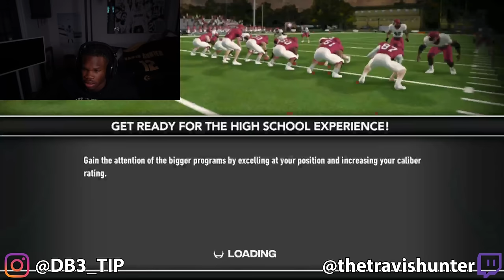Travis Hunter Plays as HIMSELF in NCAA 14 (revamped)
FOLLOW ME ON ALL PLATFORMS FOR MORE!!